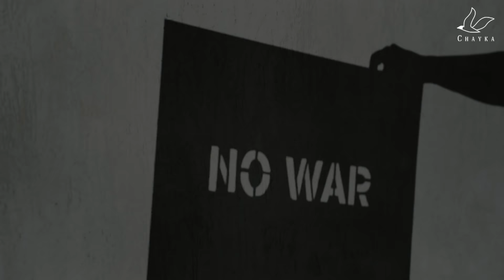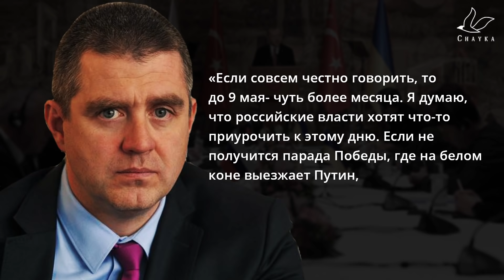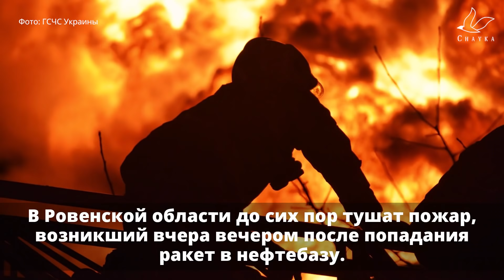Результаты переговоров России и Украины в Стамбуле | Комментарий политолога | Кадры разрушений 29.03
Сегодня, 29 марта, в Стамбуле завершились переговоры между Украиной и Россией. Одним из первых результатов стало заявление российского Министерства обороны о кардинальном сокращении боевых действий на киевском и черниговском направлениях. Однако, по мнению латвийского политолога Филиппа Раевского, Россия просто "оттягивает время и планирует сконцентрировать войска на более достигаемых целях".

00:00 Комментарий политолога
01:58 Кадры разрушений